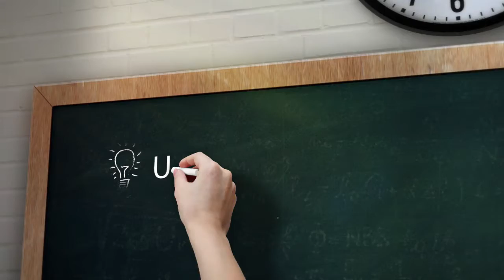Fred Kahura-Ugi Na Umenyo Gikuyu Tv 5/10/2017 Prt1